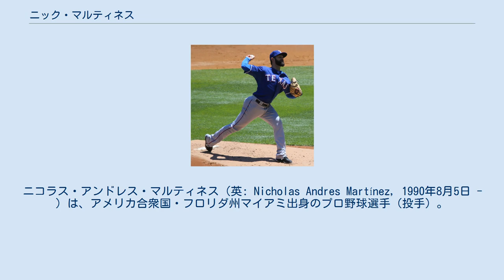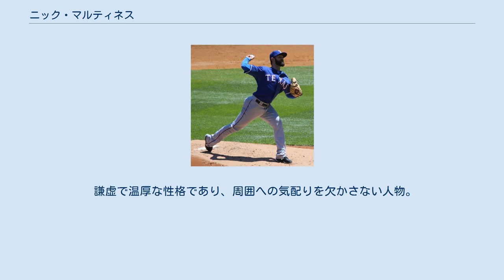ニック・マルティネス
ニコラス・アンドレス・マルティネス（英: Nicholas Andres Martínez, 1990年8月5日 - ）は、アメリカ合衆国・フロリダ州マイアミ出身のプロ野球選手（投手）。
右投左打。
 2011年のMLBドラフトでテキサス・レンジャーズから18巡目（全体564位）指名され契約。
ルーキー級アリゾナリーグ・レンジャーズで6試合に登板し、2勝1敗・防御率1.83だった。
7月にA-級スポケーン・インディアンスへ昇格。
9試合に登板し、1勝2敗・防御率2.54だった。
 2012年はA級ヒッコリー・クロウダッズで31試合に登板し、8勝6敗1セーブ・防御率4.83だった。
 2013年はA+級マートルビーチ・ペリカンズで22試合に登板し、10勝7敗、防御率2.87だった。
8月にAA級フリスコ・ラフライダーズへ昇格。
5試合に登板し、2勝0敗・防御率1.12だった。
 2014年はAA級フリスコで開幕を迎え、4月5日にレンジャーズとメジャー契約を結んだ。
同日のタンパベイ・レイズ戦で先発起用され、メジャーデビュー。
6回を投げ、2本の本塁打を含む4安打3失点3四球だったが、勝ち負けは付かなかった。
5勝12敗、防御率4.55を記録した。
 テキサス・レンジャーズ時代 （2015年5月23日） 2015年は24試合中21試合に先発し、防御率3.96・7勝7敗の成績を残した。
与死球13はリーグ最多であった。
 2016年は、登板12試合中5試合で先発し、2勝3敗、防御率5.59の成績を残した。
 2017年は、登板した23試合中18試合で先発として登板し、防御率5.66・3勝8敗・WHIP1.37の成績を残した。
同年12月1日にノンテンダーFAとなった。
 2018年1月6日に北海道日本ハムファイターズとの契約合意が発表された。
1年契約で年俸2億円プラス出来高（推定）、背番号は「27」。
3月31日の埼玉西武ライオンズ戦で先発登板したが、6回2失点で敗戦した。
なかなか勝ち星に恵まれない中で、10勝（11敗）を挙げ、チーム3位躍進に大きく貢献した。
クライマックスシリーズ1stステージ第2戦目で先発登板し、7回を2失点と粘投し、チームの逆転勝利を呼び込んだ。
オフにはメジャー復帰が囁かれたが、チームに残留した。
 2019年は、3月20日の東京ヤクルトスワローズとの二軍戦で登板したが、試合中に右腕に違和感を覚え、精密検査を受けたところ右前腕屈筋損傷と診断され、その後は8月に二軍で登板を再開するも左脇腹を痛め、結局この年は一軍登板は無しに終わった。
 2020年は開幕から一軍で先発として投げていたが、抑えを務めていた秋吉亮の不調もあり、9月10日の千葉ロッテマリーンズ戦（ZOZOマリンスタジアム）で抑えとして9回に登板し来日初セーブ（自身初セーブでもある）を挙げた。
しかしシーズン成績は17試合に登板して2勝7敗と大きく負け越す形となり、この年限りでの退団となった。
 2021年1月30日、退団したマット・ムーアに代わる先発投手の候補として、福岡ソフトバンクホークスとの契約合意が発表された。
 同年5月15日の対北海道日本ハムファイターズ戦に先発して5回2失点で勝利投手となり、2016年8月のブライアン・ウルフ（西武）以来、パ・リーグ全6球団勝利を挙げた。
 7月に一年延期して開幕した東京オリンピックでは野球でアメリカ合衆国体表に選出された。
日本代表との決勝戦で先発登板し、準優勝となった。
 オーバースローからのフォーシームの最高球速は156km/hで、平均球速は92.6mph（約148.9km/h）。
また、ツーシームは平均92.2mph（約148.3km/h）、スライダーは平均85.0mph（約136.7km/h）、チェンジアップは平均85.6mph（約137.7km/h）、カーブは平均79.7mph（約128.2km/h）、カットボールは平均89.2mph（約143.5km/h）を記録している。
 2017年は与四球率2.26、メジャー通算では3.2を記...